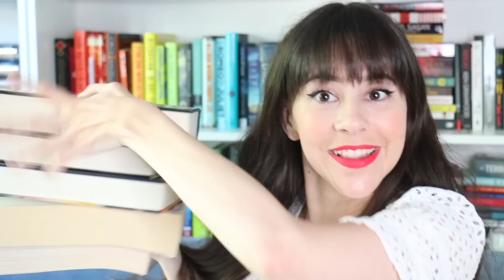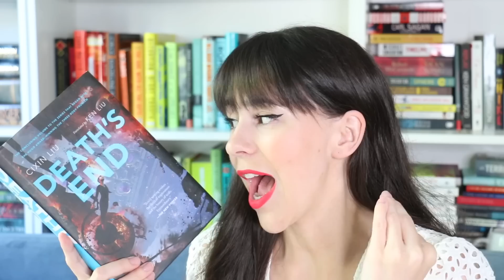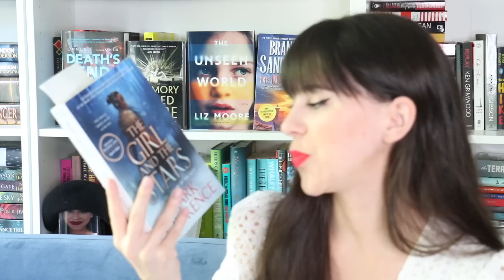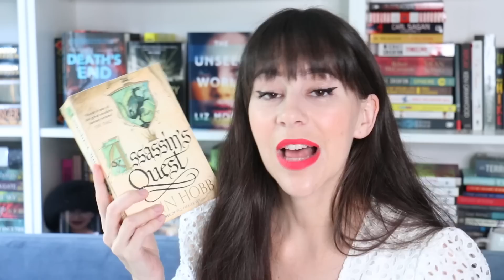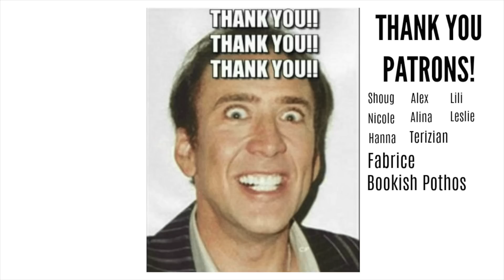JULY READING WRAP UP 2020 || Books with Emily Fox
Time for my July Reading Wrap Up 2020! Here are my thoughts on the books I've read this month! I found some new favorites and couldn't wait to share my reviews!

Kat M
Andrassy Zsofi
Kim Patten
Lili O Varela
Veronica Huber
Shauna Marie
Linda Gonzales
Evgenia
Amanda Appel
Sarah A Schafer
Kari
Kaela Clifton
Ana Pinese
Abbie Day
Sandra Bertilsson
Terizian
Bookish Pothos
Franziska Weires
Amelia Kisling Harris
Réka Zsigrai
Micheal Sommers
Karen Champ